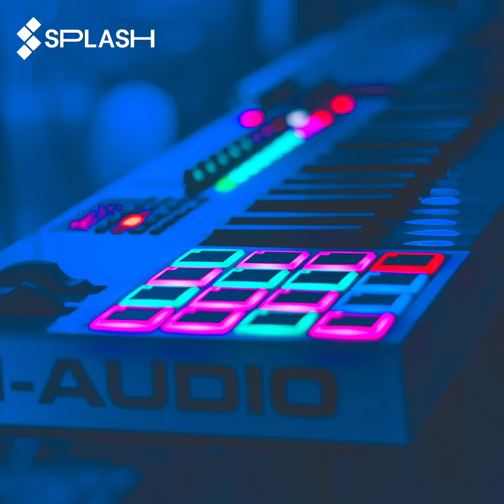WAITING ON TOP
SONG* WAITING ON TOP*🎩
KTP KASINO OPTIMIZED 💥 ENTERTAINMENT 💥